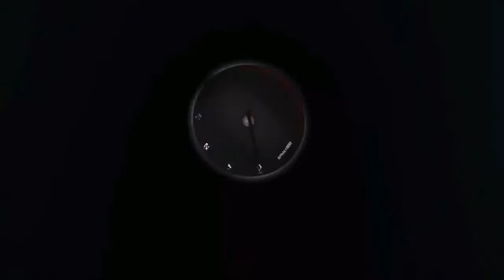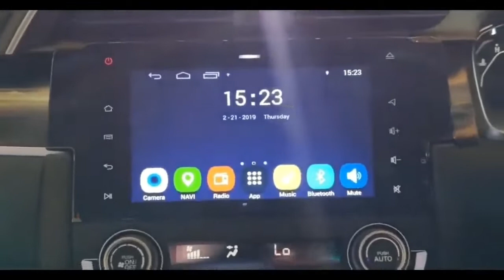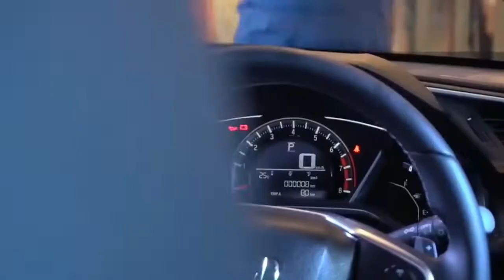Car music mix HONDA CIVIC 2019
გამოიწერეთ ჩემი არხი! გმადლობთ

დაადონატეთ მეგობრებო!
მადლობა ყურადღებისთვის
მეტი პოზიტივი მეგობრებო!